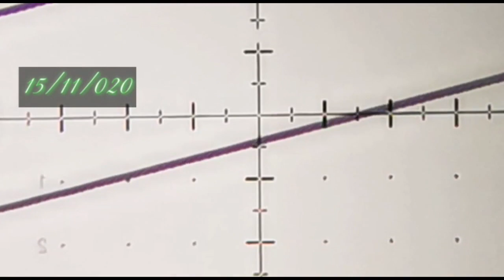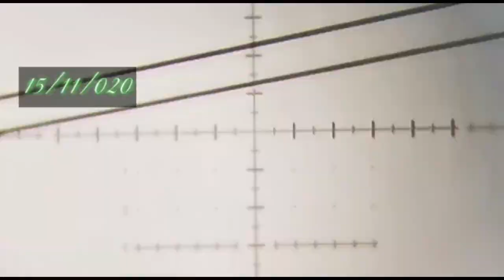Dove Hunting and Cooking in Pakistan | Dove Hunting Videos | Bird Hunting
1 Video Daily
Video Uploading time
{{20:30}}

*All hunting on our channel is legal and done with License Issued by Wildlife Department of Pakistan*
this is the hunting channel especially for the hunters.
We will also advise and give hunting tips to you for upcoming and ongoing bird hunting season in Pakistan. Like our videos, share and subscribe our channel and also don’t forget to press the bell icon to encourage us so we will share best hunting moments and memories of all time. Trending Bird hunting videos of the internet world will belong to this channel
*Markhor hunting and ibex hunting in northern areas of Pakistan will also be included on this channel, we will also share some hunting moments captured in Canada and Germany.